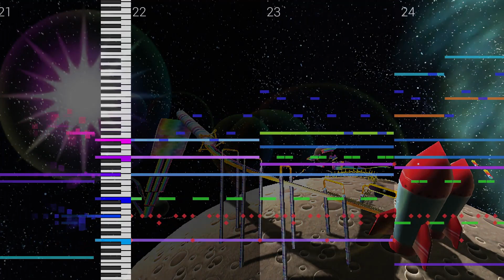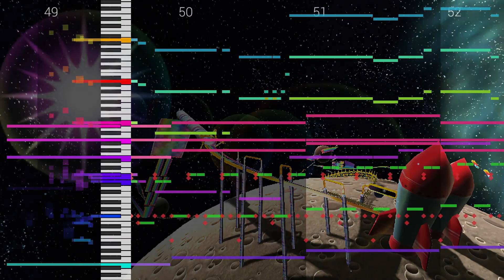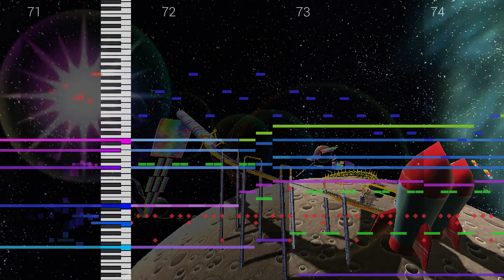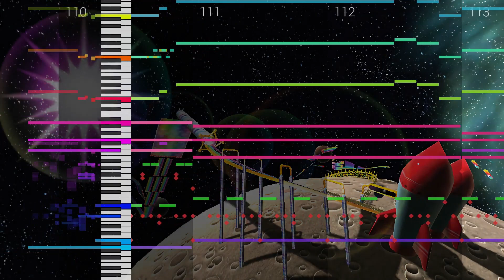Rainbow Road - Mario Kart 7 Using Realistic VSTs (Cover)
Rainbow Road, from Mario Kart 7, orchestral cover. Originally composed by Kenta Nagata

Music Software:
DAW ➣ Mixcraft 9
Piano Visualisation ➣ MIDIFall

If you use this in your own videos, great*! Tell me about it! But please use applicable credit, such as:
[Video Title] by Primed Pixel

*Please note that since majority of the music I cover / remix is already copyrighted, you may get a content ID claim on your video.